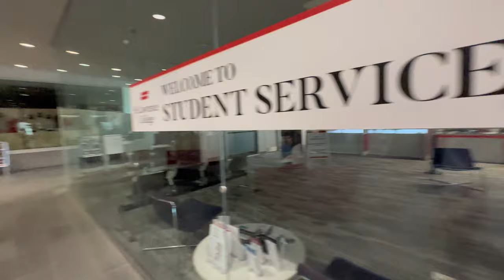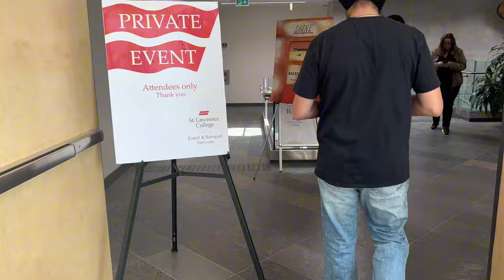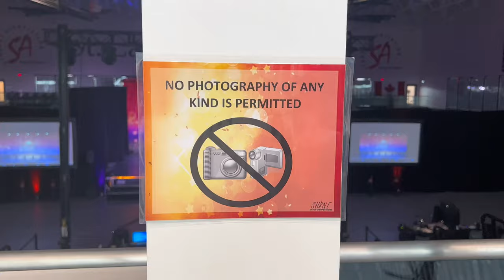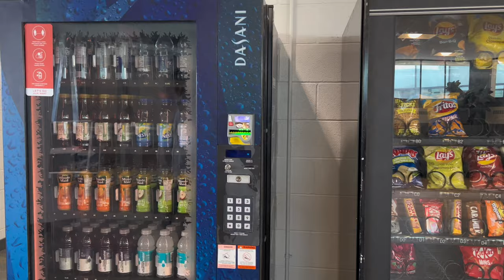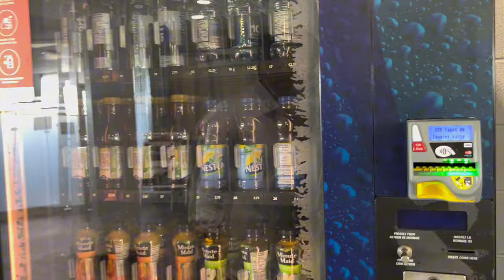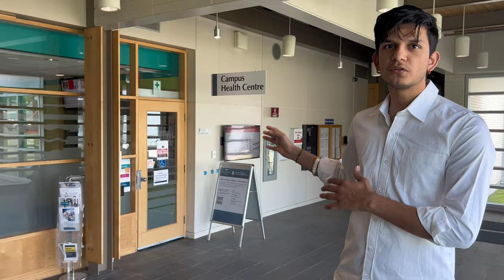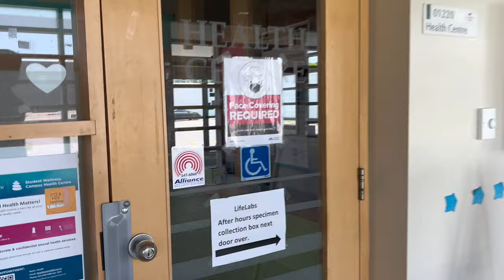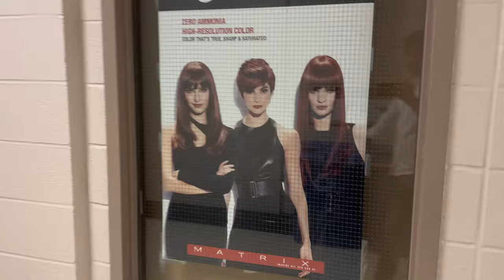St Lawrence College TOUR | Kingston |Student life | Kingston Aale